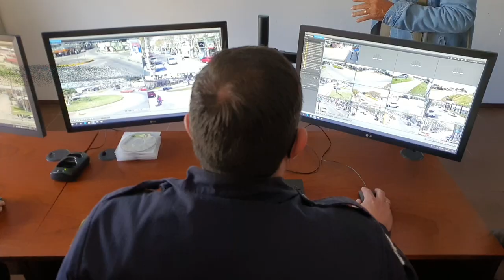Amenazan de Muerte al Ministro del Interior Jorge Larrañaga